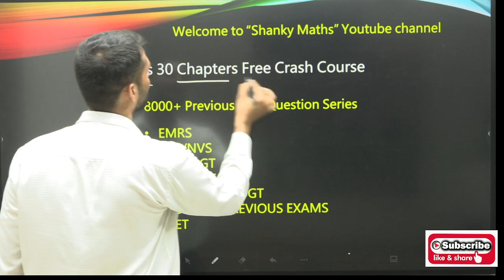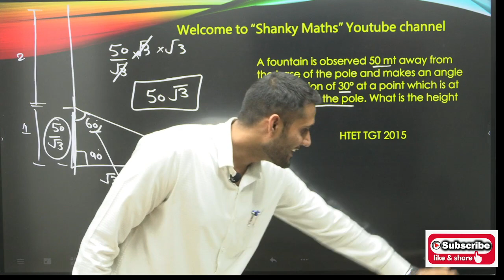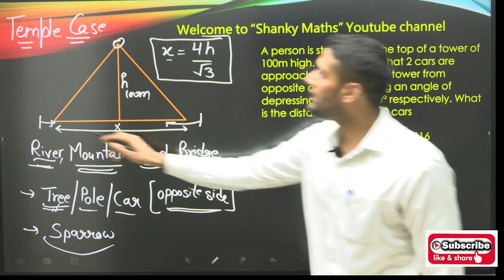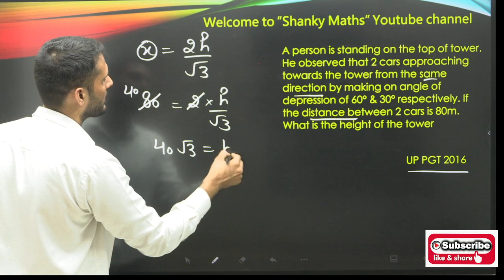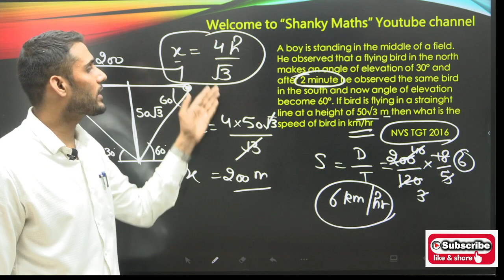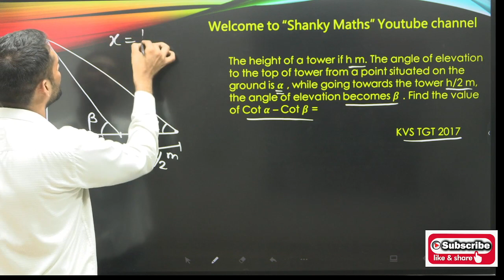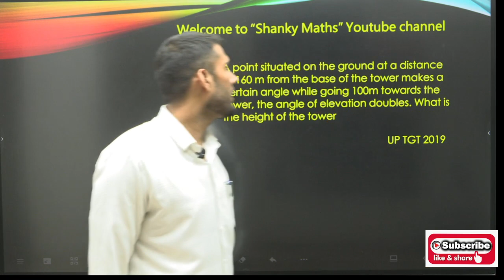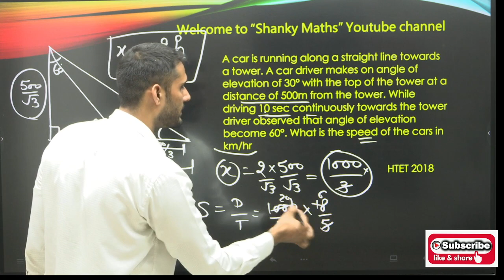TGT PGT Math Crash Course Day 9 Height & Distance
emrs tgt exam date

Bionomial Coefficient Questions
Bionomial Theorem

pigeon hole principle
telegram group for teaching exam aspirants

emrs maths, emrs maths syullabus, emrs maths pgt syllabus, emrs math tgt, emrs maths tt classes, emrs mathematics suyllabus emrs math paper, emrs teacher recruitment update, emrs ka form emrs accountant emers 2023, emrs vacancy 2023, tgt maths previous year question year paper solution,
BPSC tgt math notification
Bpsc tgt math vacancies
Bpsc tgt math previous paper
bpsc tgt math previous paper solution
bpsc  pgt math notification
 bpsc pgt math vacancies
bpsc  pgt math previous year papers
emrs pgt math previous paper solution
emrs tgt math previous paper solution
emrs pgt math
emrs tgt math